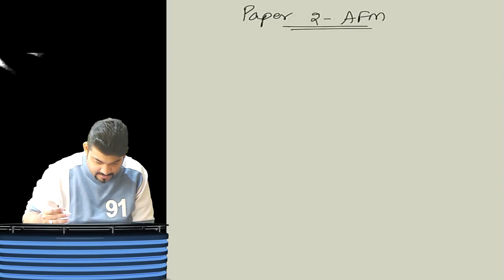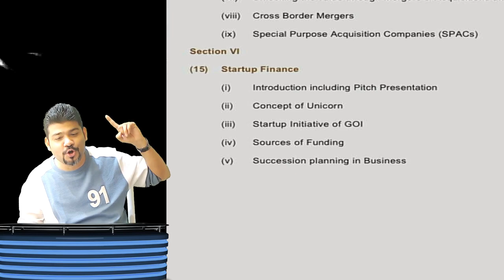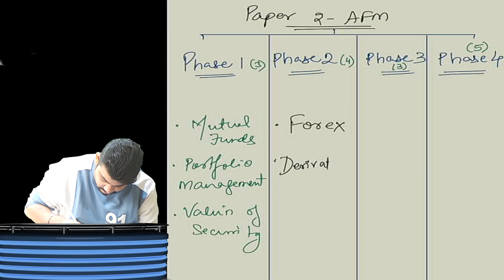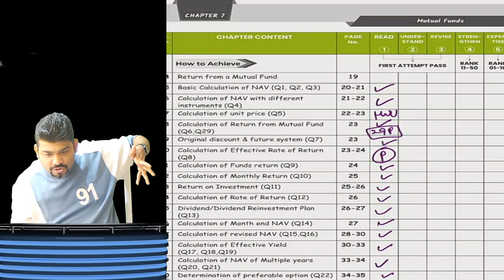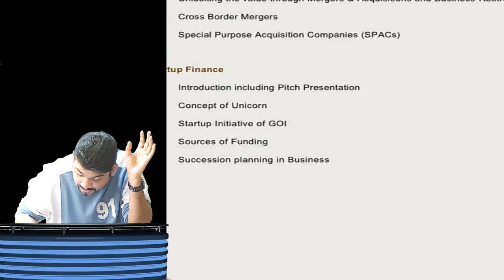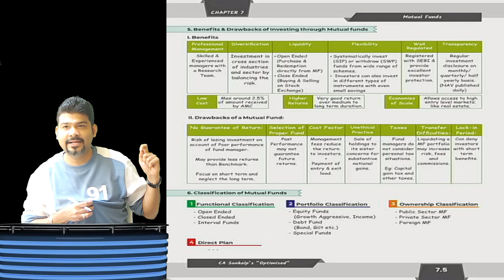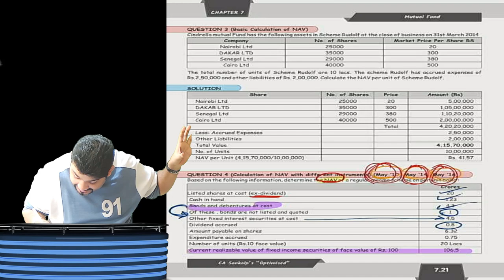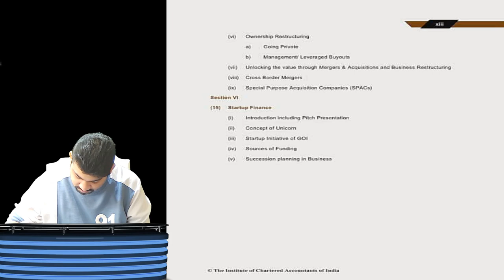CA/CMA FINAL FULL ENGLISH AFM EXAM ORIEENTED INTRODUCTION BATCH BY CA SANKALP KANSTIYA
Link To Purchase AFM Lectures(Exam Oriented)

 Elevate Your CA Final AFM Preparation with
Sankalp Sir's Comprehensive English Batch! 🌟

🚀 Unlock Success in Just 150 Hours! 🚀

Are you ready to conquer the CA Final AFM exam with confidence? Join our exclusive English batch led by the seasoned expert, Sankalp Sir! 🎓

📌 Highlights of our Program:
✅ 150 hours of intensive coverage
✅ 100% ICAI material meticulously explained
✅ Engaging revision lectures with comprehensive notes
✅ Pre-exam reality check through test series
✅ Direct access to Sankalp Sir for doubt resolution on WhatsApp
✅ Homework assignments for reinforced learning

🔍 Thorough coverage in English for easy understanding
🔥 Revision lectures to strengthen your grasp
📊 Test series for exam simulation
🤝 Personalized doubt resolution with Sankalp Sir
📚 Complete alignment with ICAI material

🚨 Don't miss this chance to ace your CA Final AFM exam!